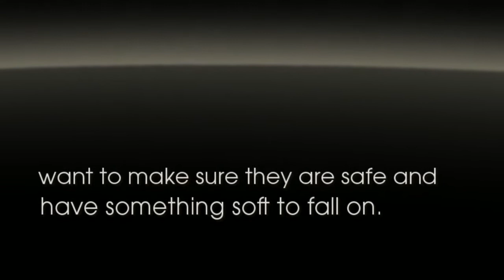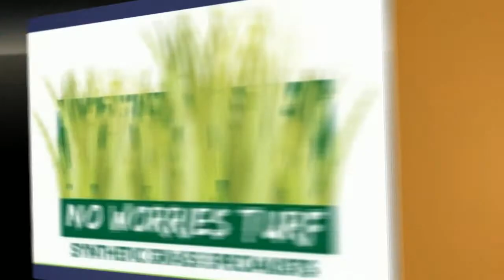Making Sure You Are Safe - For Children's Playground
Maintaining your lawn requires a lot of time and money. The constant trimming and watering that it takes to maintain a perfect lawn hardly seems worth it to most people. So why bother, when you can have a lawn that always looks perfect, never grows, and doesn't need to be watered? These are the benefits of synthetic grass. You can have all the advantages of real grass without the hassles.

Imagine all the time and money you could save if you didn't have to water your lawn. You could conserve a lot of water if you didn't have to worry about your grass drying out. Synthetic grass stays green in any weather. It will never turn dry and yellow, and it will always look beautiful.

Artificial grass also doesn't require mowing since it never grows. If you don't enjoy mowing your lawn every week with a push mower or gas-powered mower, consider buying grass that doesn't need to be mowed. You won't have to worry about complaints from the neighbors when your lawn grows out of control. This is especially helpful for homeowners with limited mobility. No longer will you have to pay someone to mow your lawn. Synthetic turf will always be the right length.

You might be wondering: Doesn't artificial grass look and feel fake? This is probably why some people think synthetic grass is not a good investment. But a high quality artificial grass actually looks and feels like real grass. That is one of the benefits of synthetic grass. It is also much more durable and will last many years. Most people won't be able to tell the difference between your new synthetic grass lawn and the real thing.

Artificial lawns serve the same purposes that real ones serve. Most people only have lawns because they come with the house. Maintaining their lawn is what the community expects. The lawn also provides a place for kids to play; it's much softer than concrete and gravel. Artificial grass is just as good for this. Because it looks real, doesn't need watering, and never grows, it will always be in perfect condition. And it feels like normal grass, so it's perfectly safe to play on.

You might be wondering what exactly artificial grass is made of. Well, it is made of synthetic fibers designed to imitate the appearance of grass. This was first used in sports stadiums, where real grass often cannot get all the sunlight it needs and is very difficult to maintain.

People who are familiar with the older types of synthetic turf think that all artificial grass is stiff and abrasive. Newer types are actually much softer and feel more like the genuine article. Polyethylene yarn makes this possible. Now that people have begun using artificial turf for residential lawns, the application of this new technology is more important than ever. Homeowners demand a high quality synthetic grass that won't feel fake.

You don't have to spend your time and money on lawn maintenance. The benefits of synthetic grass make it much more convenient and affordable than an ordinary lawn. In time, it pays for itself because you save money not having to mow or water your synthetic lawn.